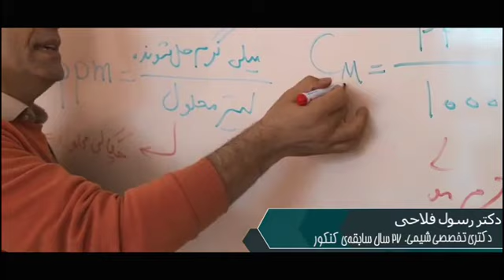مدرس شیمی محمدرسول فلاحی